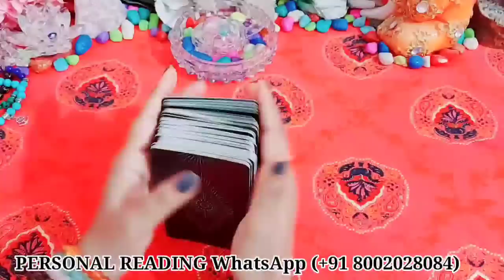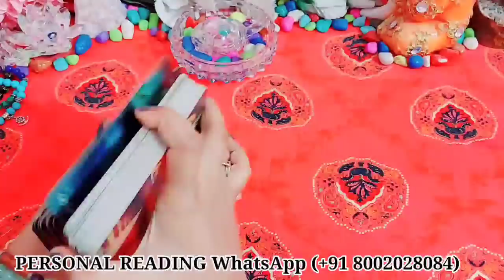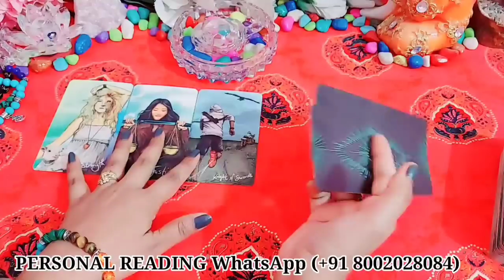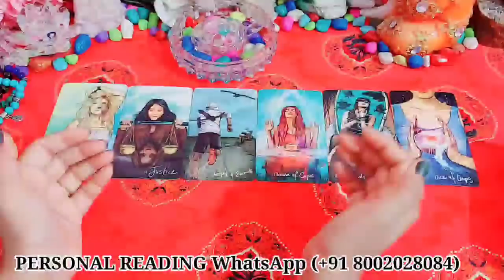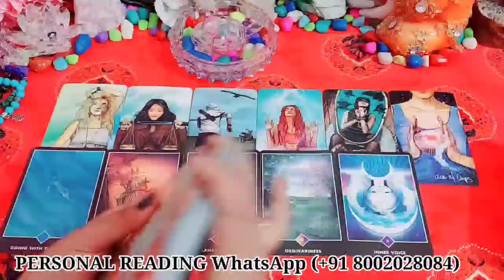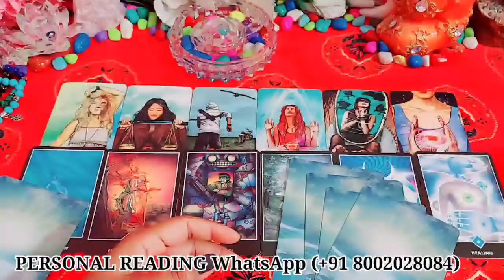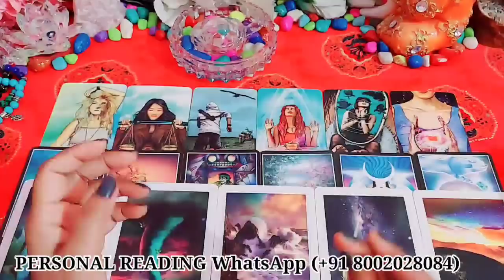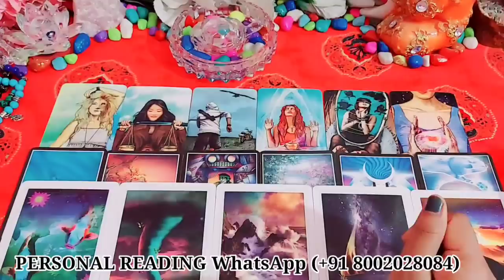CURRENT FEELINGS/WO TADAP RAHE HAI AAPKE LIYE/TAROT CARD READING